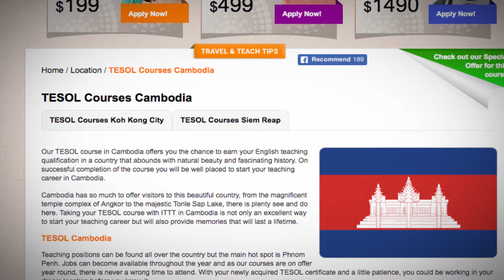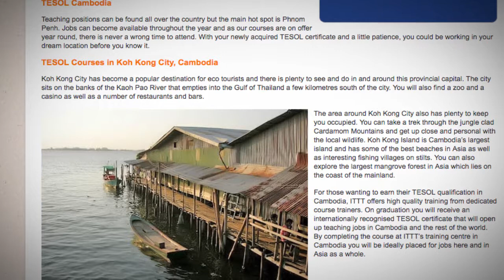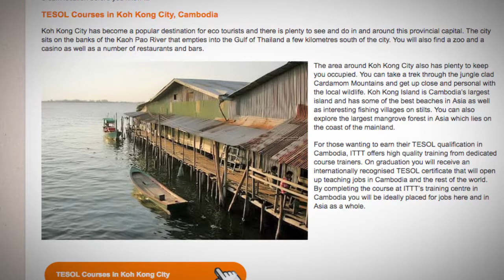TESOL Course in Cambodia | Teach & Live abroad!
Our TESOL course in Cambodia offers you the chance to earn your English teaching qualification in a country that abounds with natural beauty and fascinating history. On successful completion of the course you will be well placed to start your teaching career in Cambodia.

Cambodia has so much to offer visitors to this beautiful country, from the magnificent temple complex of Angkor to the majestic Tonle Sap Lake, there is plenty see and do here. Taking your TESOL course with ITTT in Cambodia is not only an excellent way to start your teaching career but will also provide memories that will last a lifetime.

TESOL Cambodia
Teaching positions can be found all over the country but the main hot spot is Phnom Penh. Jobs can become available throughout the year and as our courses are on offer year round, there is never a wrong time to attend. With your newly acquired TESOL certificate and a little patience, you could be working in your dream location before you know it.

TESOL Courses in Koh Kong City, Cambodia
Koh Kong City has become a popular destination for eco tourists and there is plenty to see and do in and around this provincial capital. The city sits on the banks of the Kaoh Pao River that empties into the Gulf of Thailand a few kilometres south of the city. You will also find a zoo and a casino as well as a number of restaurants and bars.

The area around Koh Kong City also has plenty to keep you occupied. You can take a trek through the jungle clad Cardamom Mountains and get up close and personal with the local wildlife. Koh Kong Island is Cambodia’s largest island and has some of the best beaches in Asia as well as interesting fishing villages on stilts. You can also explore the largest mangrove forest in Asia which lies on the coast of the mainland.

For those wanting to earn their TESOL qualification in Cambodia, ITTT offers high quality training from dedicated course trainers. On graduation you will receive an internationally recognised TESOL certificate that will open up teaching jobs in Cambodia and the rest of the world. By completing the course at ITTT’s training centre in Cambodia you will be ideally placed for jobs here and in Asia as a whole.

Find out more about taking a TEFL course in Cambodia